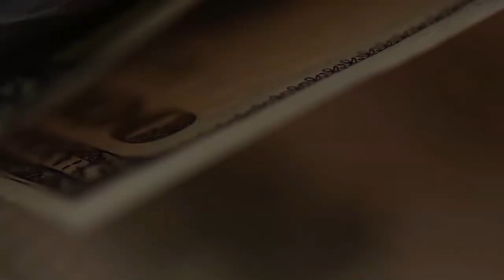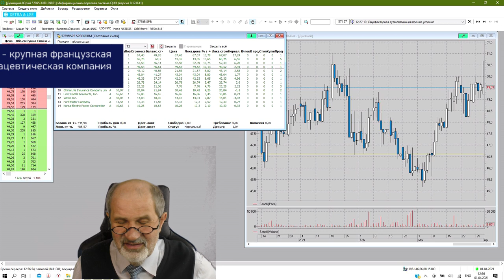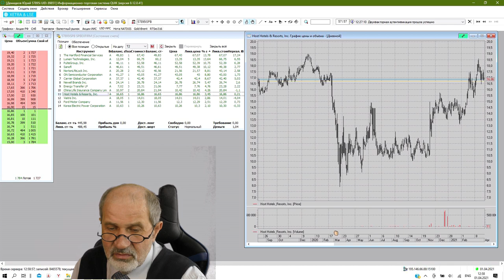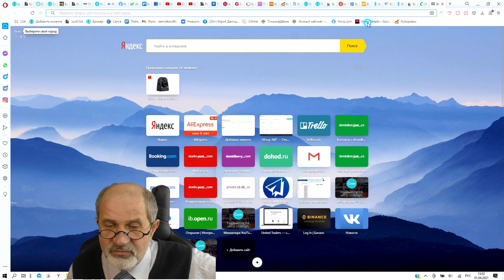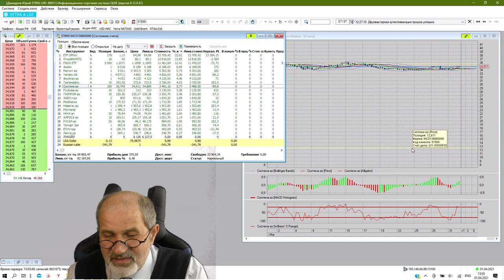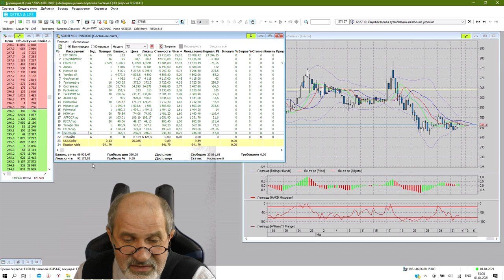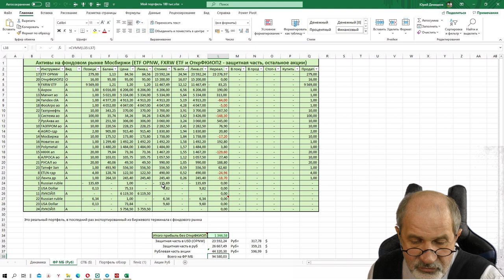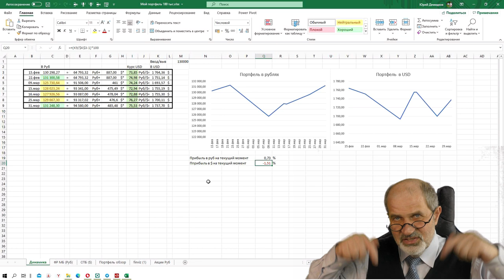Что случилось портфелем 100 рублей за месяц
Месяц назад я сформировал сбалансированный портфель и создал методику составления сбалансированного портфеля на сумму от 100 до 500 тысяч рублей, которой может воспользоваться каждый - я объяснил принцип формирования такого портфеля, у каждого он может немного отличаться, в этом его ценность.
В этом видео - обзор всех активов, которые вошли в этот портфель, какие выросли, а какие упали. Основное влияние пока оказал фактор курса рубля к доллару, который уравновешивал колебания портфеля. Падала рублевая часть - росла валютная. Падала валютная - росла рублевая.

Брокерский счет в Открытии от меня или